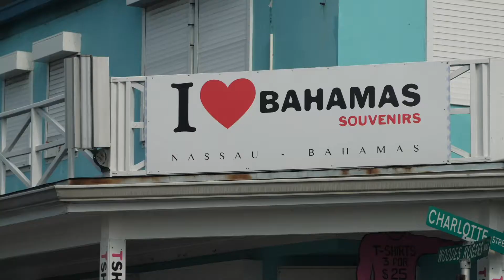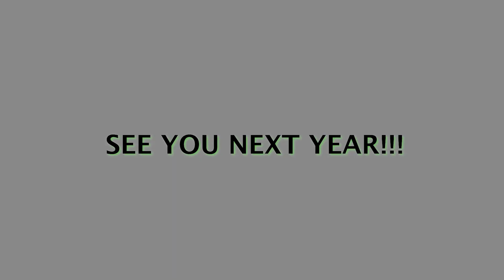2nd Annual ONE STOP TAXES Rich Beliefs Cruise!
Our company cruise gets bigger each year! Congratulations to all of the Store Owners who made it!

Don't miss out...only 25 clients needed to qualify! See you next year!